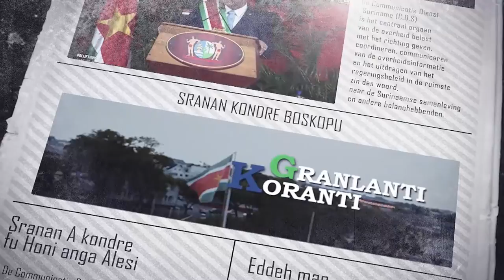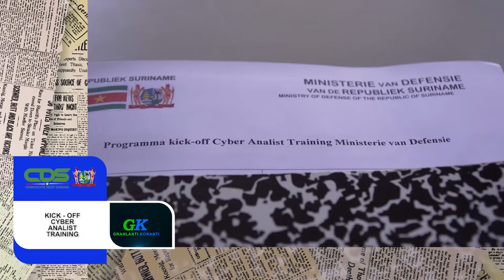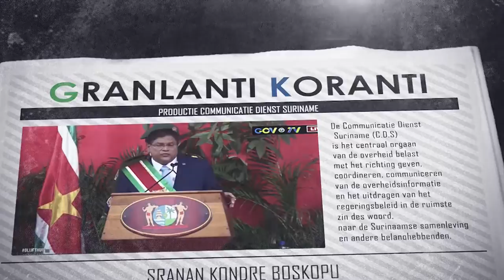𝔾ℝ𝔸ℕ𝕃𝔸ℕ𝕋𝕀 𝕂𝕆ℝ𝔸ℕ𝕋𝕀 (SRANAN), DD 10 MEI 2022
De onderwerpen in deze aflevering zijn:
- Gezamenlijke grenscontrole in hogere versnelling
- Kick- off Cyber analist training
- Overhandiging digitale verkeerslessen